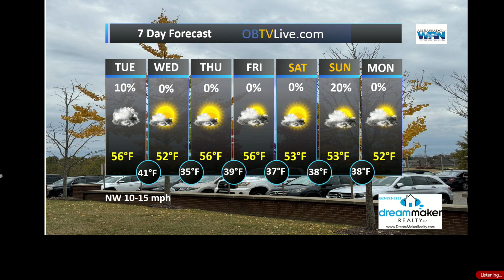Dream Maker Realty Nov 21 2023